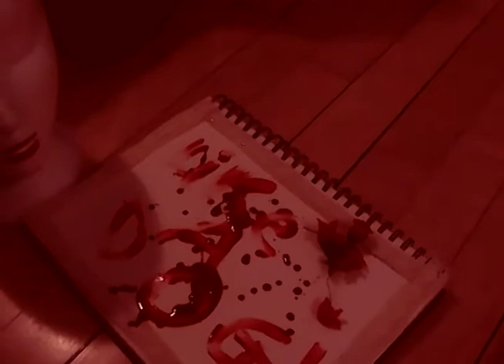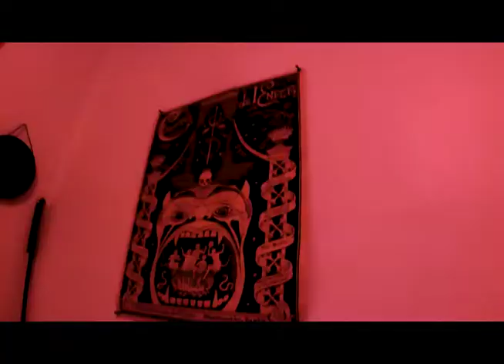LIKE A DOG - PUSSY STENCH OFFICIAL MUSIC VIDEO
Vox/Lead Guitar: Devan K-M
Vox/Bass: Mosquito Mike
Vox/Rhythm guitar: Jamie Decay
Drums: John DeNardi
Produced by: Christian Poirier @ Greenhouse Studios Montreal

Video directed/edited by: Devan K-M
Filmed by: Brandon Gear